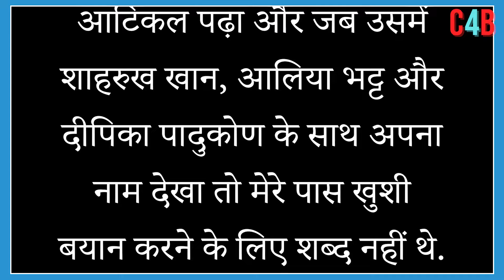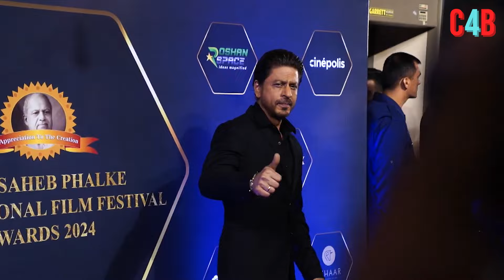ALPHA : Shahrukh Khan will do action with Alia Bhatt and Sharvari?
SHARVARI WAGH EXPRESSED ADORATION FOR SHAH RUKH KHAN AND ALSO TALKED ABOUT THE POSSIBILITY OF HIS CAMEO IN ALPHA.